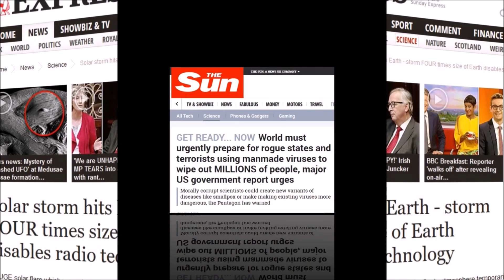THE SUNDAY RANT - 24TH JUNE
Drama queen, all for profit making purposes.  Hate 'em!

Club Visuals
footageisland
Free Footage Paradise
Pixabay
ESA
AA VFX
Videvo Free Stock Footage